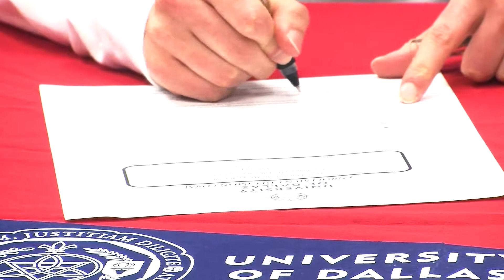KATIE BROWDER SIGNS NLI PRESS CONFERENCE 4 30 2014